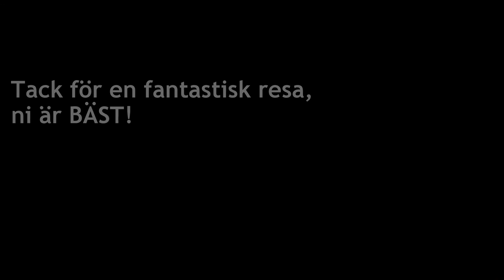Rome 2015 with friends (gopro)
This movie is made by my girlfriend who went to Rome with 2 of her friends last year. Enjoy watching it!